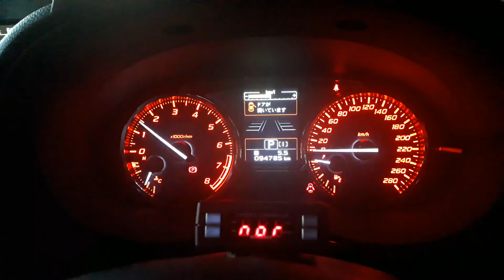WRX S4 フジツボマフラー4000回転！！